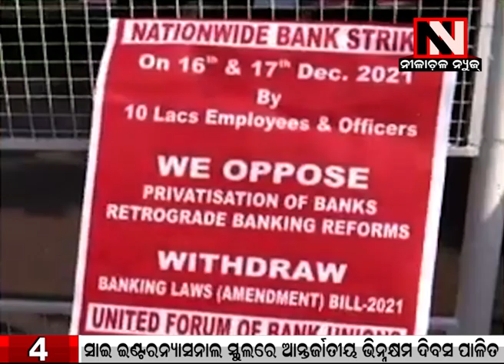| Nilachala News: ଆଜିଠୁ ୨ ଦିନିଆ ବ୍ୟାଙ୍କ ଧର୍ମଘଟ: ୪୦୦୦ରୁ ଅଧିକ ଶାଖା ବନ୍ଦ ରହିବ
ବ୍ୟାଙ୍କ ଘରୋଇକରଣ ଲାଗି କେନ୍ଦ୍ର ସରକାର ନେଇଥିବା ନିଷ୍ପତ୍ତିକୁ ବିରୋଧ କରି ଆଜିଠୁ  ୟୁନାଇଟେଡ୍ ଫୋରମ୍ ଅଫ୍ ବ୍ୟାଙ୍କ ୟୁନିଅନ୍ (ୟୁଏଫ୍ବିୟୁ) ପକ୍ଷରୁ ଦୁଇ ଦିନିଆ ଧର୍ମଘଟ କରାଯିବ। ଏହାର ପ୍ରଭାବରେ ରାଜ୍ୟରେ ୪ ହଜାରରୁ ଅଧିକ ବ୍ୟାଙ୍କ ଶାଖା ବନ୍ଦ ରହିବ। ଏହି ଧର୍ମଘଟରେ ରାଷ୍ଟ୍ରାୟତ୍ତ ବ୍ୟାଙ୍କରେ କାର‌୍ୟ୍ୟ କରୁଥିବା ରାଜ୍ୟର ୨୧ ହଜାରରୁ ଅଧିକ କର୍ମଚାରୀ ଭାଗ ନେବେ।